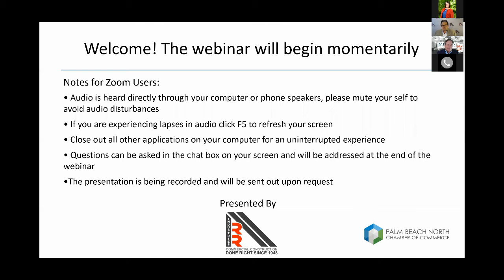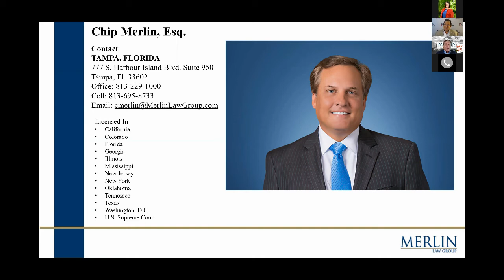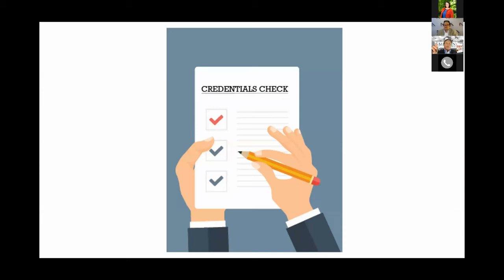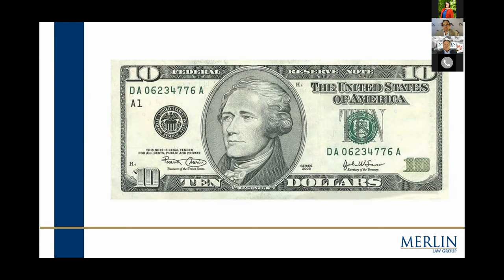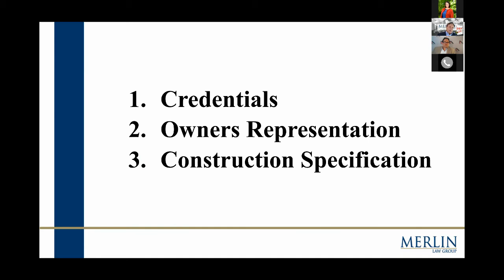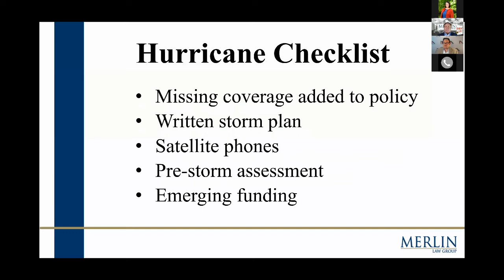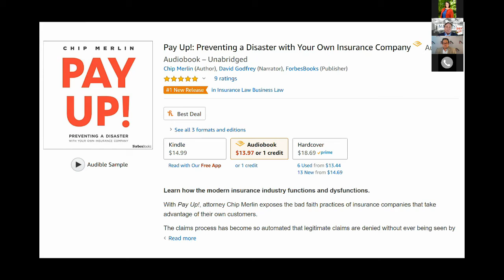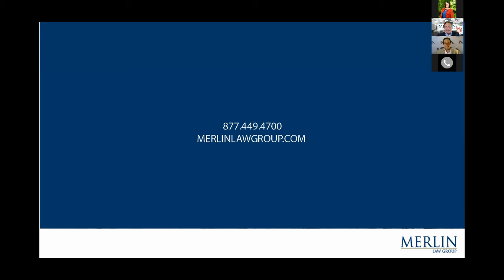Chip Merlin and John Carr Hurricane Preparedness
This webinar, hosted by R&R Industries, will present information about Hurricane Preparedness. Protect Your Family and Property as Storm Restoration Expert John Carr and his speaker Chip Merlin help you develop a plan to protect yourself.

John Carr Vice President of the Restoration division of R&R Industries, a commercial contractor headquartered in central Florida since 1948. John will be leading the restoration division from a new office to be located in Palm Beach County.
Widely recognized for his restoration expertise, Carr brings many years of experience, having worked on major projects throughout the state including Hurricanes Matthew, Irma and Michael to name a few.
John assists his clients by managing the insurance claim process and putting together a team of experts to ensure that your property is restored properly and receive what is rightfully owed to them by the insurance company.

A HAAG Certified Inspector John possess the resources to assess your property or damaged Property effectively and with confidence.

Chip Merlin is a national authority on insurance and bad faith claim practices. As president and founder of Merlin Law Group, Chip has dedicated his career to the representation of and advocacy for policyholders. For more than 35 years, the Merlin Law Group has exclusively represented policyholders and has obtained a preeminent reputation handling property insurance claims following catastrophes and natural disasters.

With a special emphasis on commercial and residential property insurance claims, Chip Merlin has been affectionately dubbed the “Master of Disaster” and the “Babe Ruth of Hurricane Claims” for helping individuals and groups across the country get back on their feet and go to battle with insurance companies that have deprived policyholders the full value of their coverage.